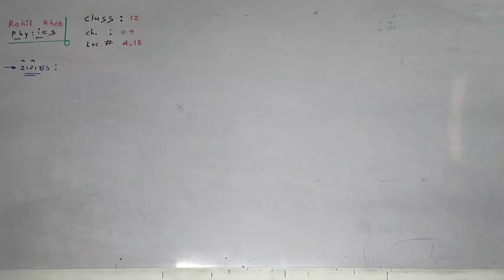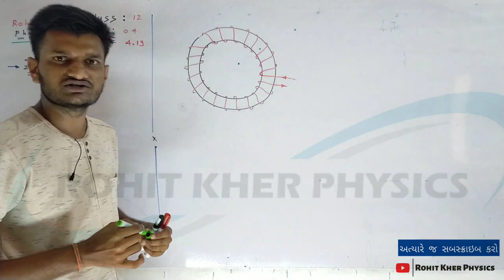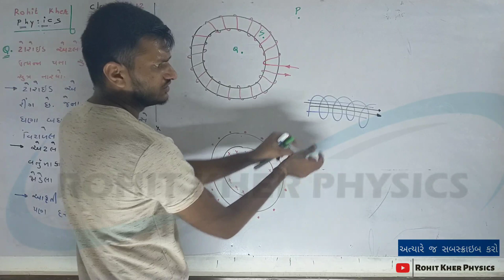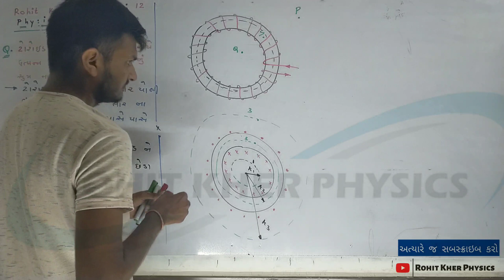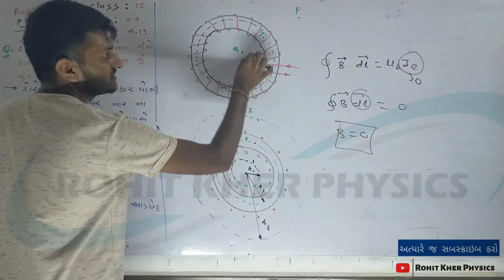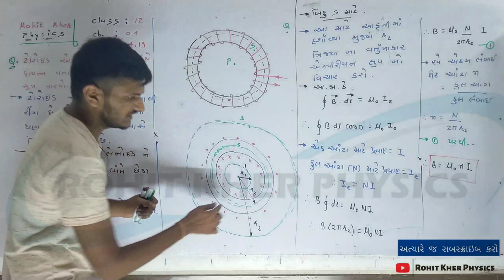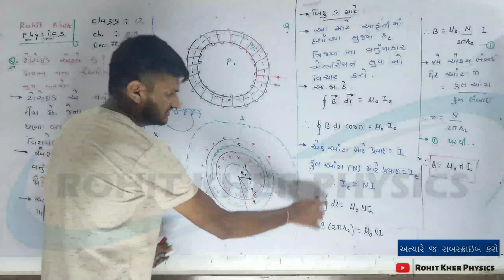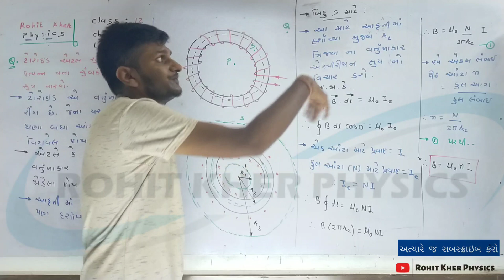4.19 ટોરોઈડ | Chapter 4 | Physics | Class 12 | Ncert | Gujarati midium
આ લેક્ચર માં class 12 , Physics ના chapter ૪ માં ઉદાહરણ ૪.૮ વિશે વાતો કરવામા આવી છે.

class 12